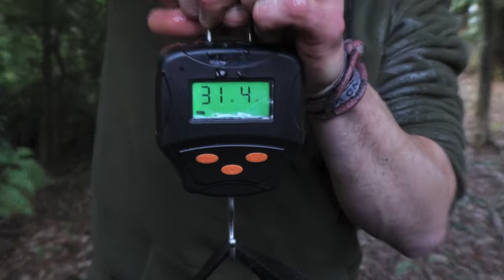In session at Weston Park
You join Tom Forrester, Tom Williams and Harry Hales in session at Weston Park where they got amongst some of the lakes stunning residents, this included 5 x 30lbers topped by a 36-04 linear .